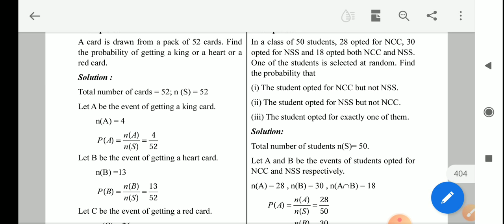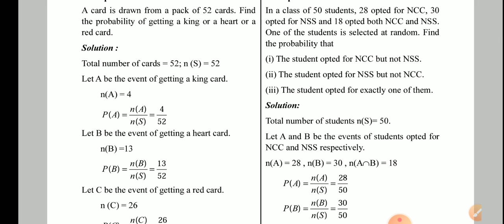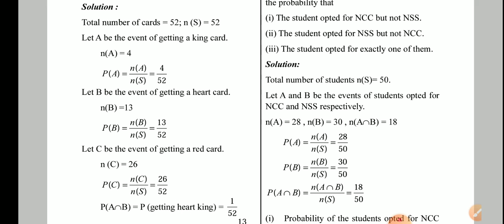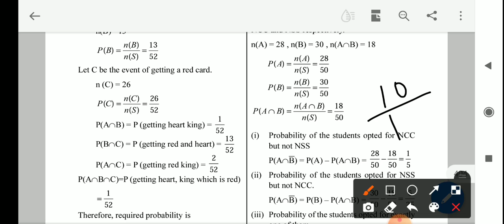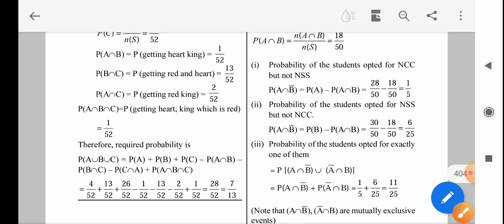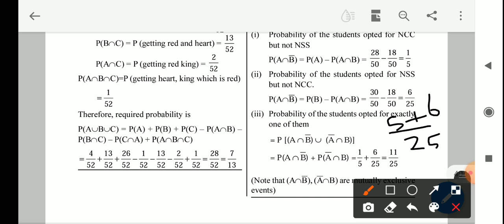X STD - MATHEMATICS - UNIT : 8 - EXAMPLE 8.32